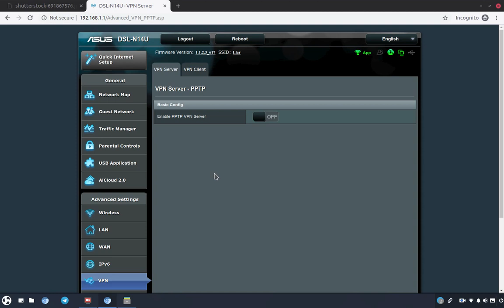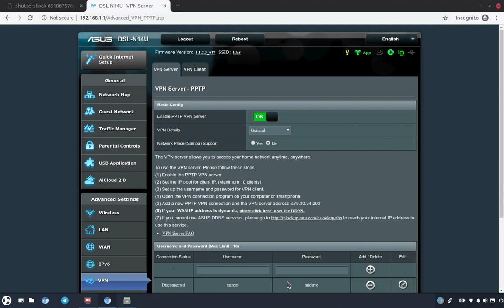Tu propia VPN gratis y de por vida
Qué es una VPN, sus ventajas y un truco para tener una VPN gratuita de por vida.
Una vez activada, podrás conectar desde Ubuntu, Windows, Android, etc. Busca que el programa permita conexión PPTP ;)